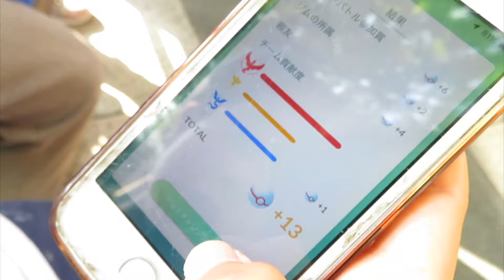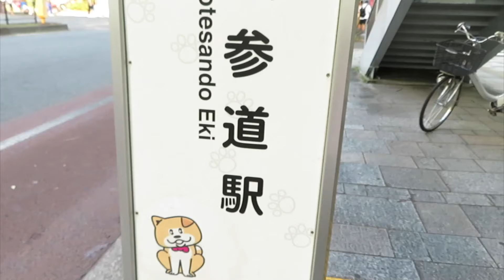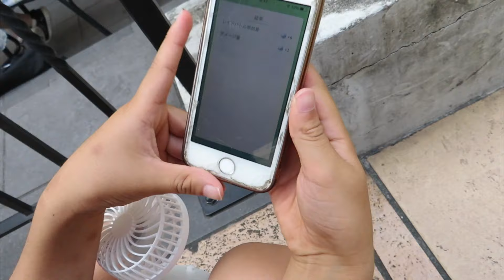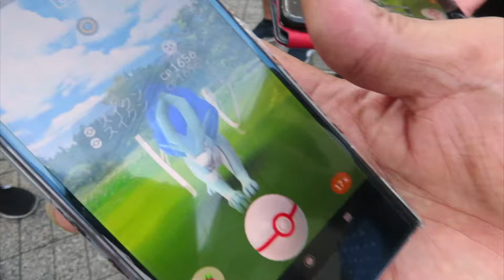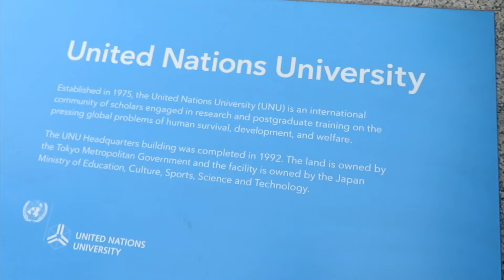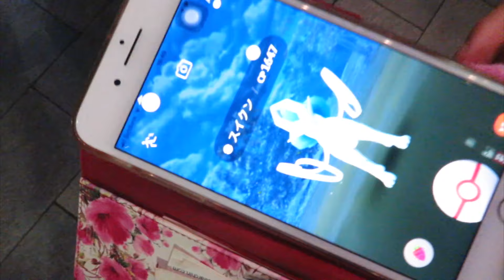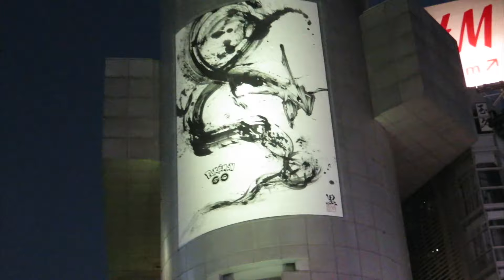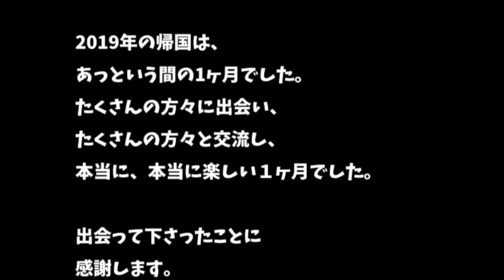【原宿＆渋谷でポケモンGO】トントンの2019年最後の日本イベント・スイクンデイ！みなさん、本当にありがとうございました！【トントントレイン】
*No subtitles available yet.

祝パッセンジャー5000人！皆様、本当にありがとうございます！
スイクンデイ！
トントン2019年最後の日本でのポケモンGO！
親子三世代で、最後の最後まで頑張りました。

そして最後にレックウザのAR写真を撮りました。

ご参加くださった皆さん、
滞在中出会えた皆さん、

レックウザ情報：
🐽2019年8月1日（木）から2019年9月2日（月）
🐽色違い実装！（黒いレックウザ）
関連動画：
日本でポケモンGO 2019:
トントントレインの活動支援はこちら：
SNS:
トントングッズ:
Sound Effect:
Music is VFR
Tools:
Main Camera: Canon Powershot SX730 HS
Phone: iPhone6s
Tripod: Joby Gorilla pod
Screen Recording: iOS11, MacBook Air, QuickTime
Editing Software: Final Cut Pro X